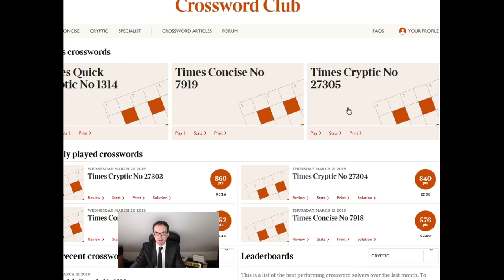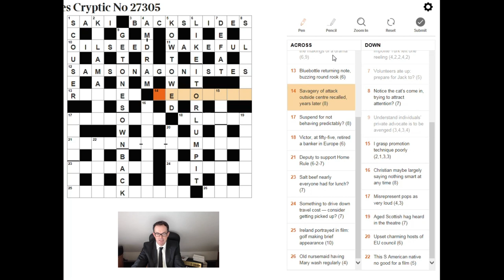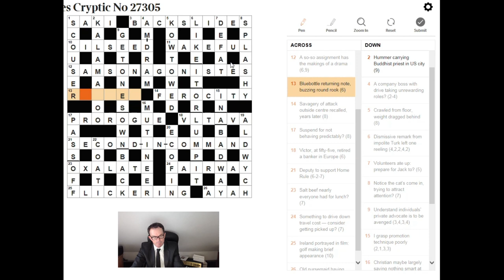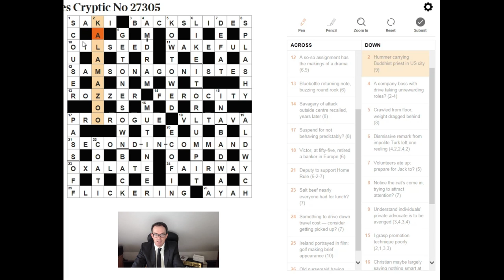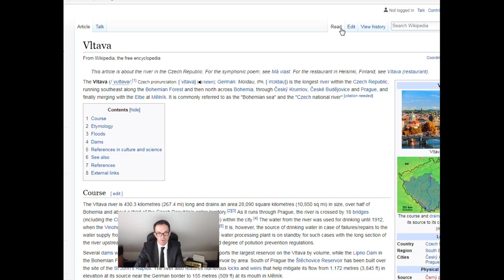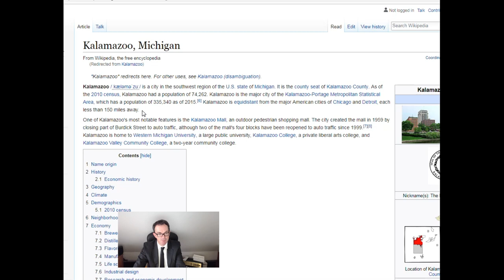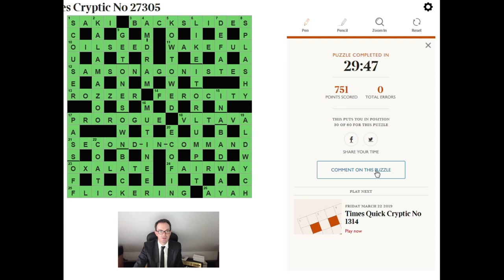You too can solve the Times Crossword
A primer for today's cryptic puzzle in The Times - OK, don't worry too much about 1 across!